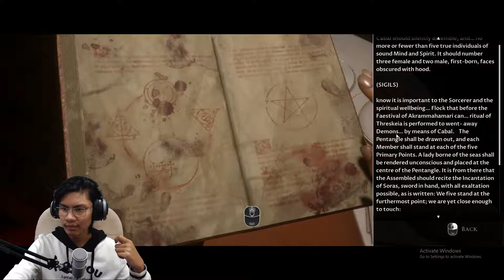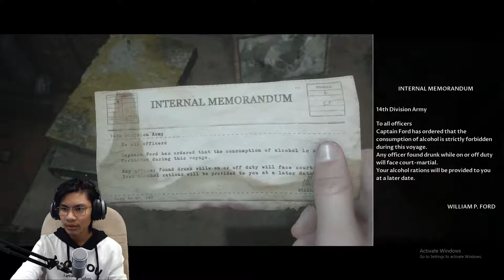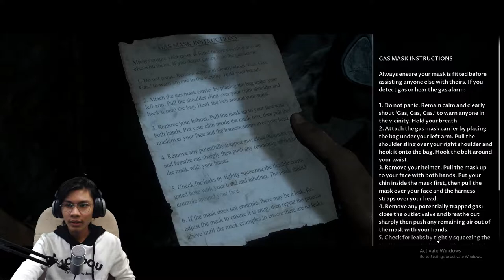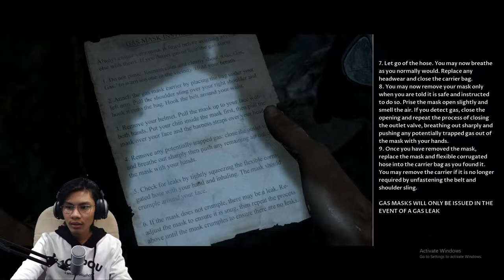DI TORTURE AKU ! - MAN OF MEDAN - BHGN 04 - MALAYA GAMING -